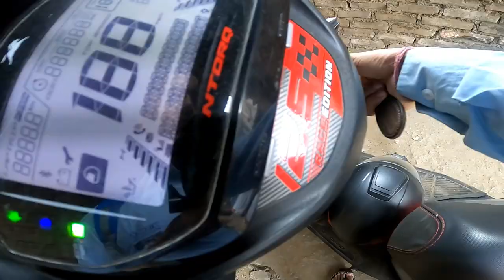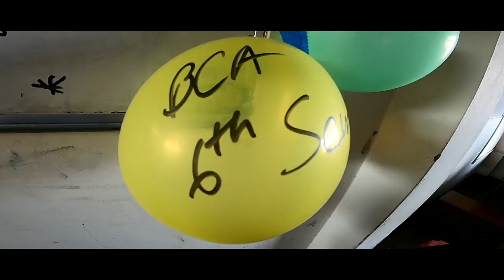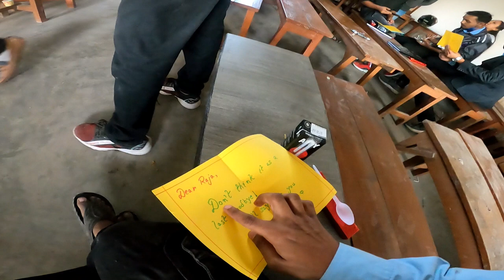My Last Day in College | Dispur College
Link in Discription Box ✔️

About Me 👦
Hey, I am a 21+ and i am a content creator from Guwahati Assam .

About Video 📺 :-
We are now graduated from Dispur college.

Location 1📍:-  Dispur College , Ganeshguri .